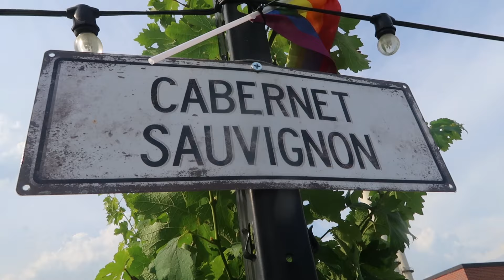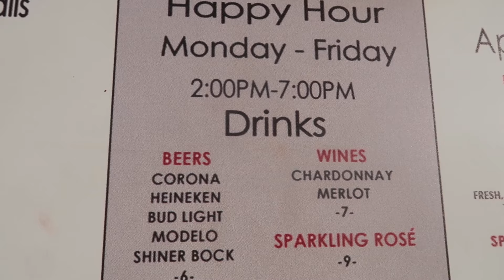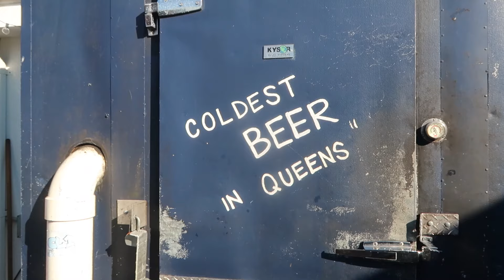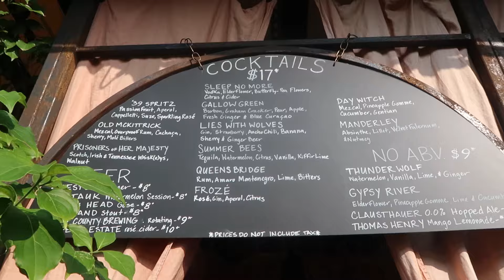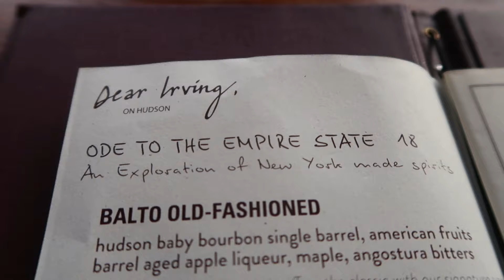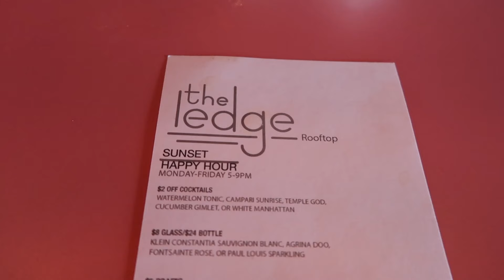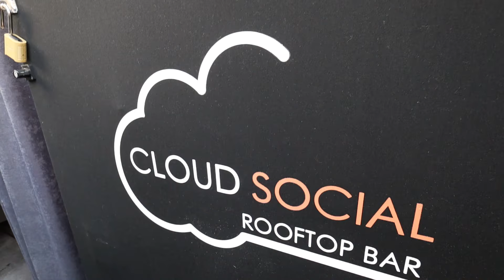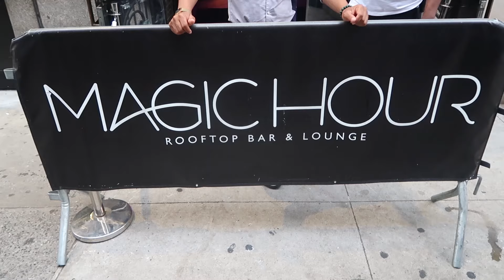10 BEST Rooftop Bars in New York- NYC Nightlife Guide 🍹(From A Local)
We take you through the 10 Best Rooftop Bars in NYC a Nightlife Guide!

List of Rooftop Bars in Order of Appearance:
10) Rooftop Reds: 299 Sands Street BLDG #275, Brooklyn, NY 11205 (Inside Brooklyn Navy Yard, RSVP on Website In Advance)
8) Castell Rooftop Lounge -  AC Hotel, 260 W 40th St, New York, NY 10018
6) Gallow Green- 542 W 27th St, New York, NY 10001
5) Dear Irving on Hudson - 310 W 40th St, New York, NY 10018
3) Cloud Social Rooftop- 6 W 32nd St, New York, NY 10001
2) PHD Terrace at Dream Midtown & Aperitivo Tuesdays - Positano Edition-  210 W 55th St, New York, NY 10019 (NOTE: Free Passed Food is available Until 8 PM on Tuesdays)
1) Magic Hour Rooftop Bar &Lounge -  485 7th Ave 18th floor, New York, NY 10018

I'm Jon Barr, an ex-sportscaster turned travel vlogger.  If you're looking for waste no-time ,incredibly informative videos loaded with useful travel tips, you've come to the right place! My vlogs are made for the savvy traveler. Based out of NYC but always on the go. Don't be shy to reach out via Social Media.